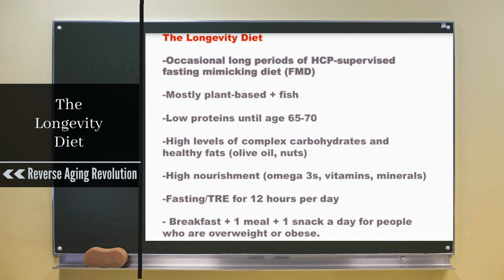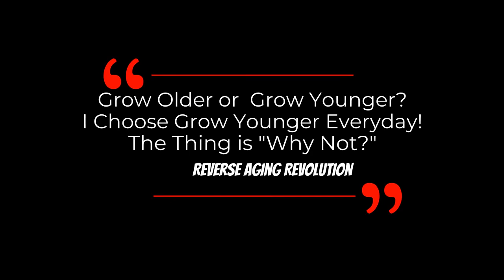THE LONGEVITY DIET | Dr Valter Longo Interview Clips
Dr. Valter Longo's view on longevity diet is quiet different from what Dr. David Sinclair's point of view on diet.  Dr Longo presents about the longevity Diet, the protein intake and whether mediterranean diet is the best diet in this clip.

Dr. Valter Longo is the Edna M. Jones Professor of Gerontology and Biological Sciences and Director of the Longevity Institute at the University of Southern California –Leonard Davis School of Gerontology, Los Angeles, one of the leading centers for research on aging and age-related disease. Dr. Longo is also the Director of the Longevity and Cancer Program at the IFOM Institute of Molecular Oncology in Milan, Italy.

Dr. Longo studied biochemistry as an undergraduate at the University of North Texas, and received his PhD in Biochemistry from UCLA, where he worked under calorie restriction guru Roy Walford, MD. He completed his postdoctoral training in neurobiology with longevity pioneer, Caleb Finch, PhD. He also received extensive training in immunology, endocrinology, microbiology, genetics, molecular biology, and pathology.

His studies focus on the fundamental mechanisms of aging in simple organisms and mice and on how these mechanisms can be translated to humans. The Longo laboratory has identified some of the key genetic pathways that regulate aging in simple organisms and has demonstrated that the inactivation of such pathways can reduce the incidence or progression of multiple diseases in mice and humans. His laboratory has also developed both dietary and genetic interventions that protect normal cells while sensitizing cancer cells to chemotherapy— interventions now being tested in many US and European hospitals.
The Longo laboratory recently published key findings on a 5 day periodic dietary intervention called Fasting Mimicking Diet (FMD), and showed in randomized clinical trials that FMD reduces the risk factors and markers associated with aging and diseases. Dr. Longo’s most recent studies focus on the use of FMD interventions to activate stem cell- based regeneration to promote longevity.